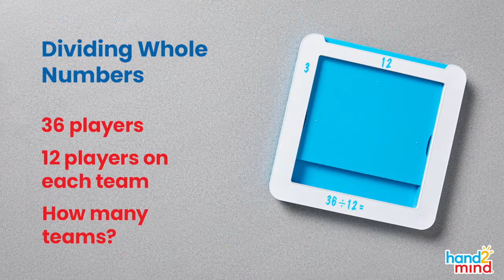Build-a-Grid from Learning Resources UK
Maths manipulatives and grids are a fantastic resource to help children visualise abstract maths concepts such as multiplication, division and fractions.
Build-A-Grid Student Grid is a versatile, reusable teaching resource to create over 35 different grids. They’re quick and easy to use and let children follow along with maths concepts and get to grips with them through hands-on learning and discovery.